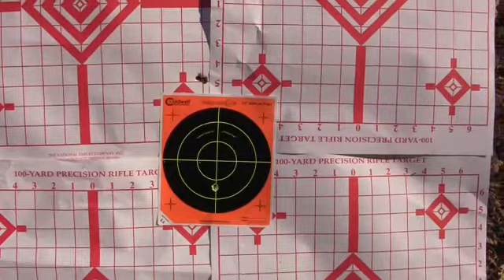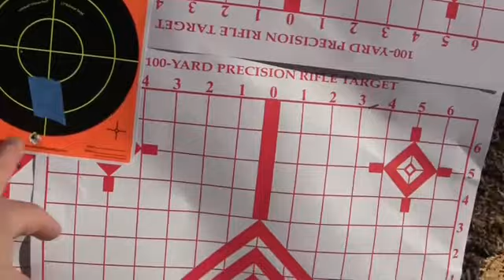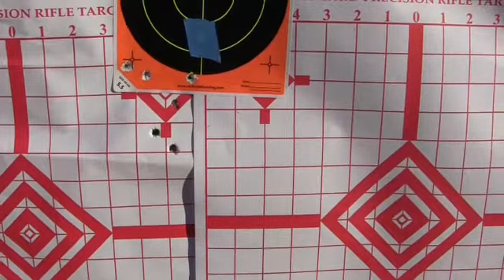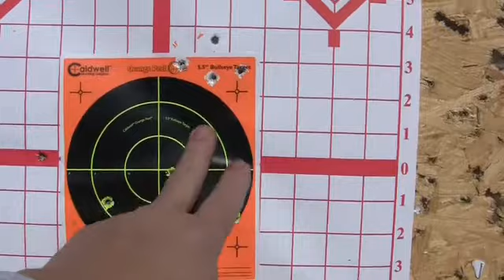Carcano M38 short rifle in 6.5mm sighting in at 50 and 100 yards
I try out the fixed sights on this rifle at 50 and 100 yards with my cast bullet load